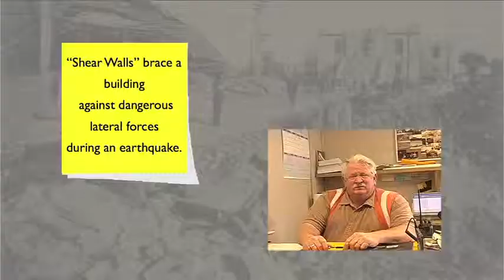GLOW 101 - The Bancroft Library Seismic Retrofit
The Bancroft Library is the primary special collections library at the University of California. One of the largest and most heavily used libraries in the US, the Bancroft's holdings include more than 600,000 volumes, 60,000,000 manuscript items, 8,000,000 photographs/pictorial materials, 43,000 microforms and 23,000 maps. How do you empty such a building, remodel it, and then replace the whole collection safely and without loss?